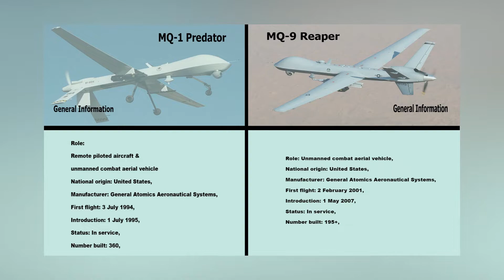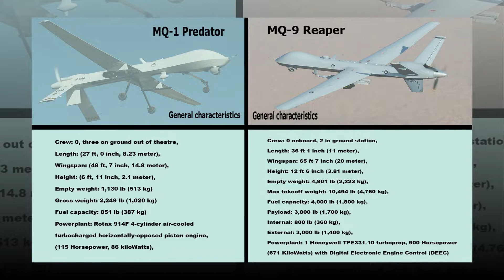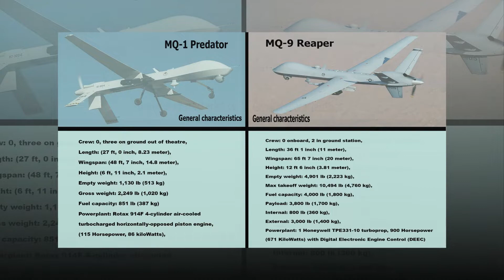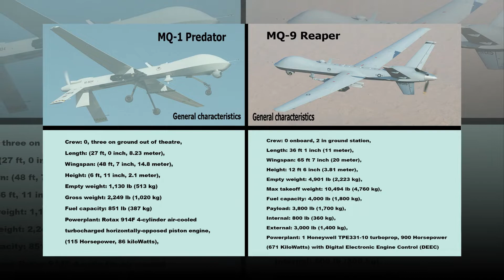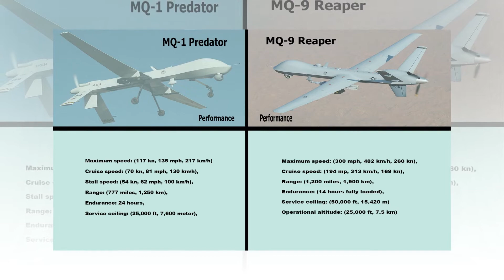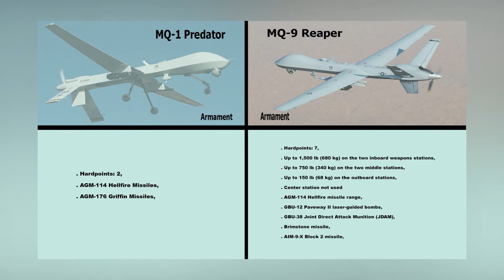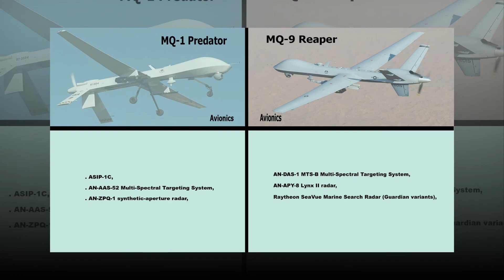MQ-1 Predator Compare MQ-9 Reaper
General Atomics MQ-1 Predator
The General Atomics MQ-1 Predator is an American remotely piloted aircraft built by General Atomics that was used primarily by the United States Air Force and Central Intelligence Agency. Conceived in the early 1990s for aerial reconnaissance and forward observation roles, the Predator carries cameras and other sensors. It was modified and upgraded to carry and fire two AGM-114 Hellfire missiles or other munitions. The aircraft entered service in 1995 and saw combat in the war in Afghanistan, Pakistan, the NATO intervention in Bosnia, 1999 NATO bombing of Yugoslavia, the Iraq War, Yemen, the 2011 Libyan civil war, the 2014 intervention in Syria, and Somalia.

General Atomics MQ-9 Reaper
The General Atomics MQ-9 Reaper is an unmanned aerial vehicle capable of remotely controlled or autonomous flight operations developed by General Atomics Aeronautical Systems primarily for the United States Air Force. The MQ-9 and other UAVs are referred to as Remotely Piloted Vehicles/Aircraft by the USAF to indicate their human ground controllers.